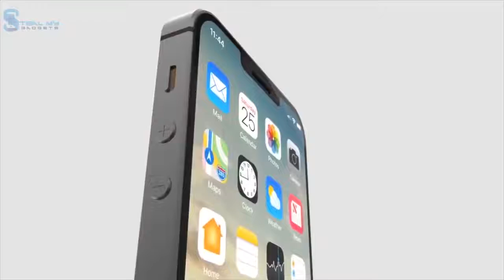iPhone SE 2 Design & Features by Apple 2018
The iPhone SE 2 Mystery Rises.